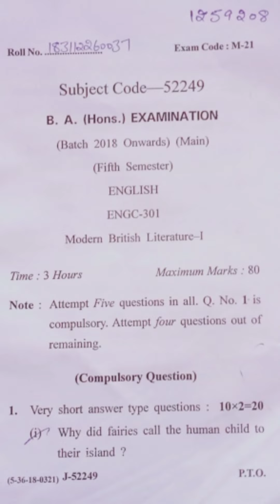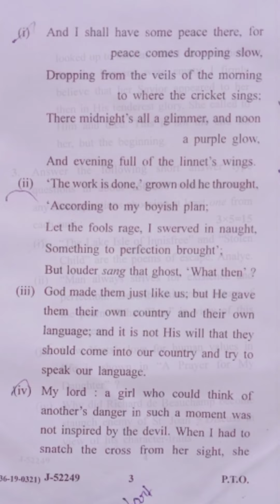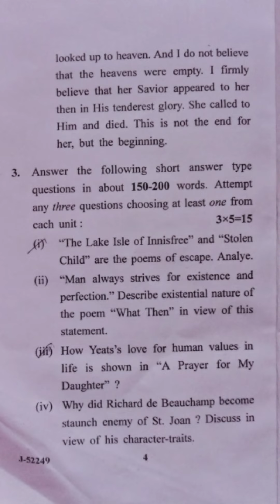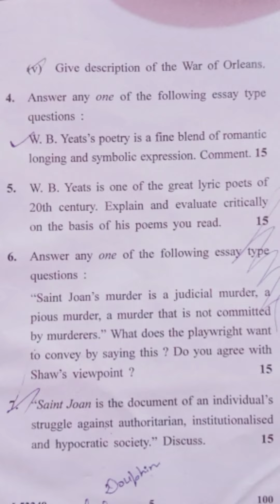B. A. ( Hons ) EXAMINATION " Batch 2018 Onwards" Fifth Semester "ENGLISH" Modern British Literature